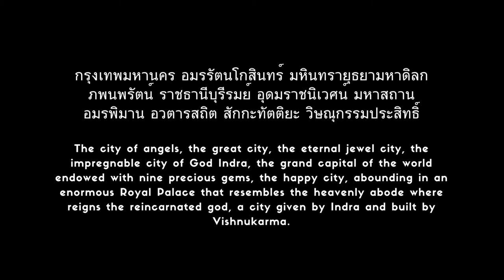Facts about Bangkok: 28 Fun facts about Bangkok that will make you want to go!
In this video, I'm going to give you 28 fun facts about Bangkok. Some you may know. Many I'm guessing you probably don't!